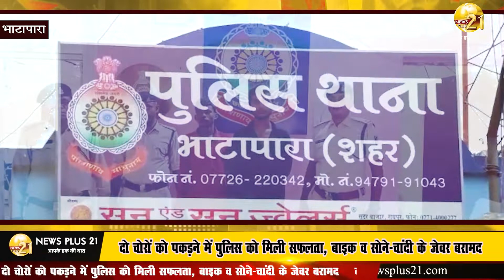भाटापारा- दो चोरों को पकड़ने में पुलिस को मिली सफलता, बाइक व सोने-चांदी के जेवर बरामद